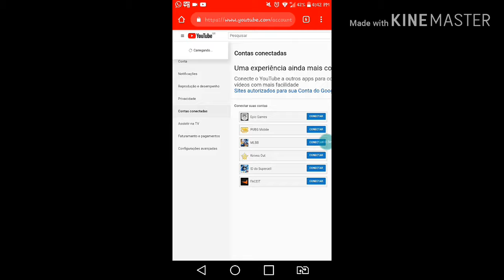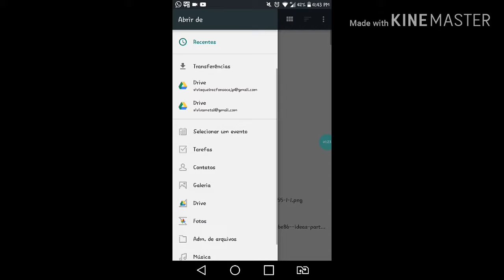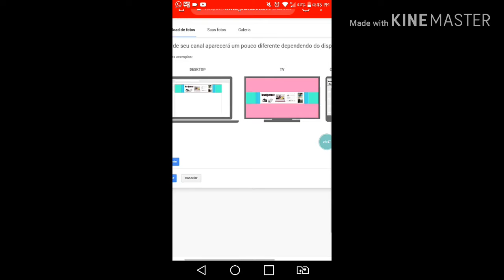COMO COLOCAR UMA CAPA NO MEU CANAL DO YOUTUBE - PELO CELULAR / FÁCIL E RÁPIDO...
NESTEVIDEO TO ENSINANDO PRA VOCÊS QUE NÃO TEM CAPA NO CANAL DO YOUTUBE OU PRA QUEM QUISER MUDAR A CAPA DO CANAL.